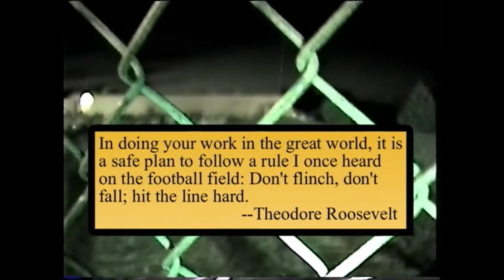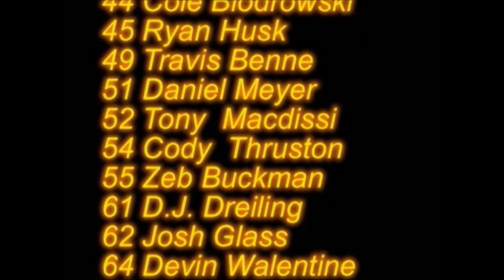1999 Fort Calhoun Pioneer Football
1999 Fort Calhoun Pioneer Football highlight video